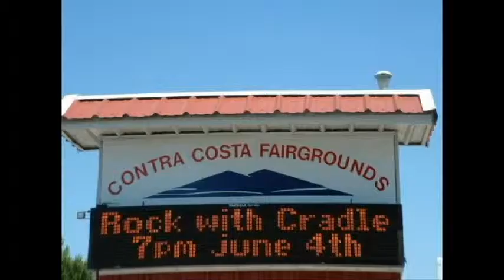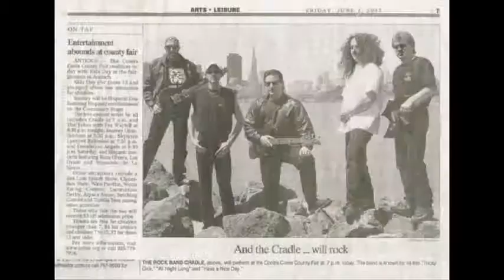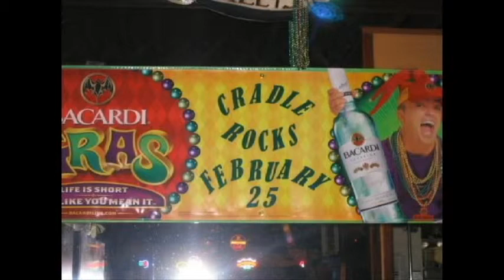INFECTION CRADLE CRADLEROCKS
CRADLE - Cradle was formed in Concord CA  in 2003 and lasted until 2007
Vocals & Harmonica - Sam Lage , Guitar - Craig Batchelder , Guitar - Todd Heller , Bass - Frank Fabsits , Drums - Larry Barron